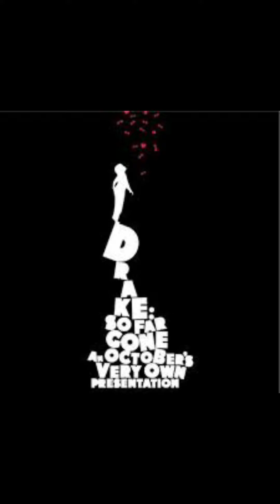Drake - Uptown Feat. BunB Lil Wayne[Slowed]